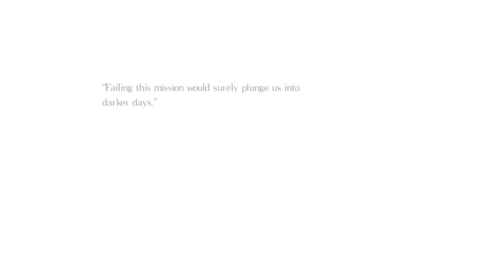Salt and Sanctuary Sodden Knight 100% walkthrough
I show you guys everything and even the boss in Salt and Sanctuary.